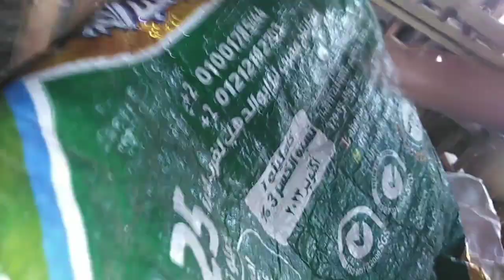روتين سريع جدا بسبب ارتفاع درجه الحراره 🌝🌞